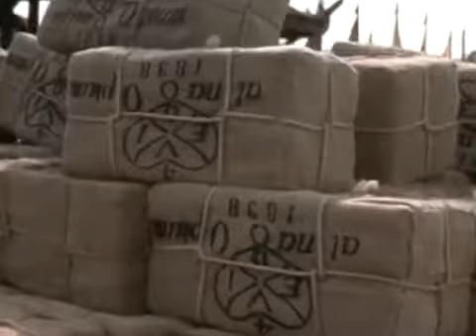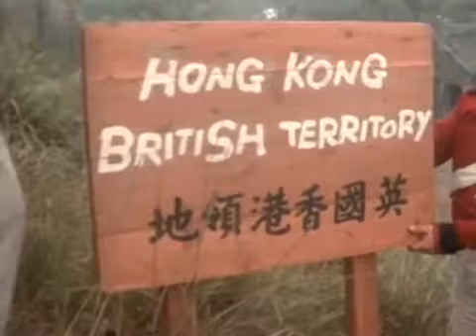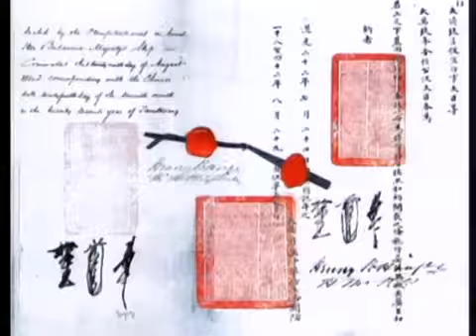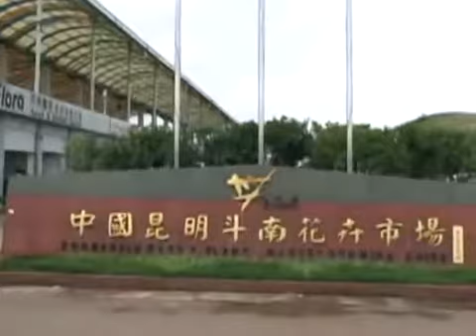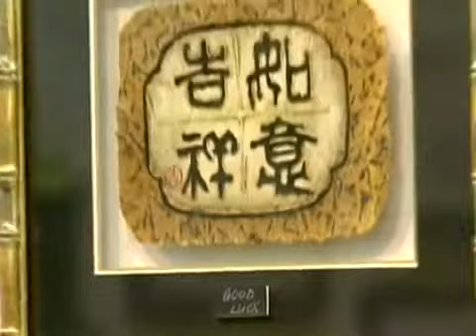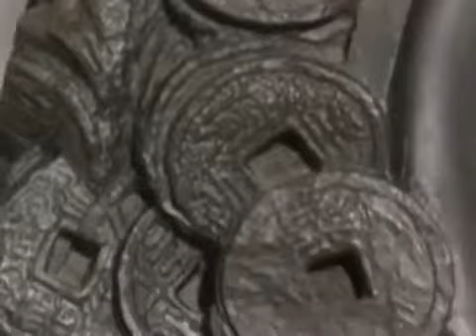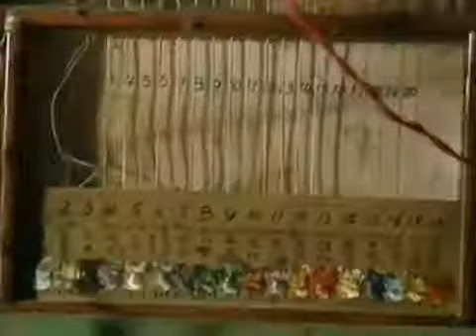Season 3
The Celestial Empire attempts to unveil some of the mystique behind china - its people, art, culture and the heritage of this 5000 year old empire. Through extensive research and extraordinary.